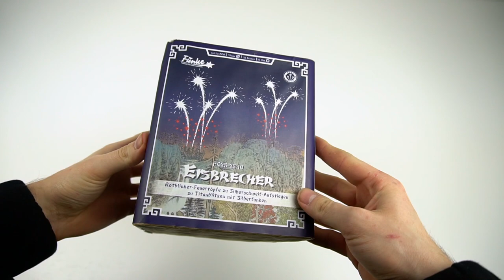Funke - Eisbrecher | 25mm Salutes pur🥶💥 | DennisPyro©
Heute gibt es die Eisbrecher von Funke!
Ich denke mal, das diese Batterie jetzt jedem ein Begriff sein sollte, oder?🙈

🎶Verwendete Lieder:
🎵Bonez MC  & Raf Camora - Sommer